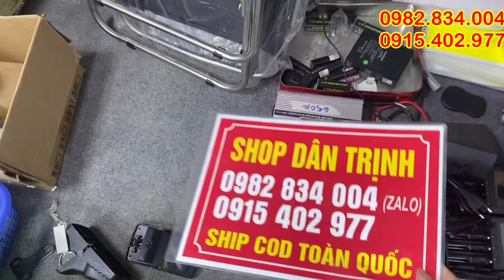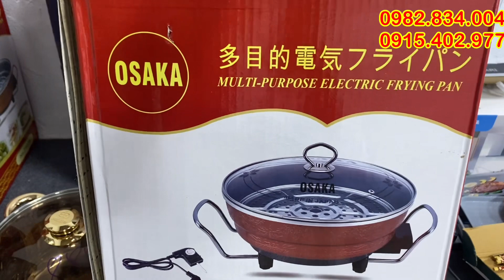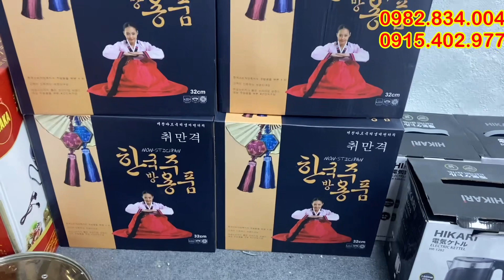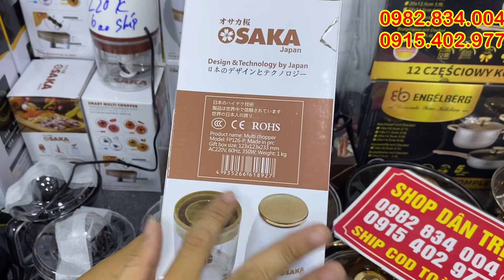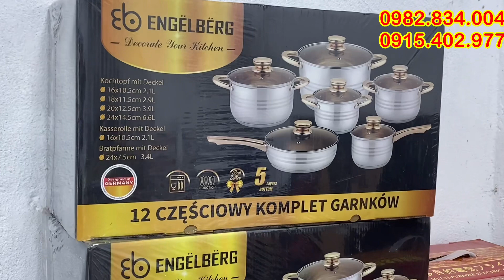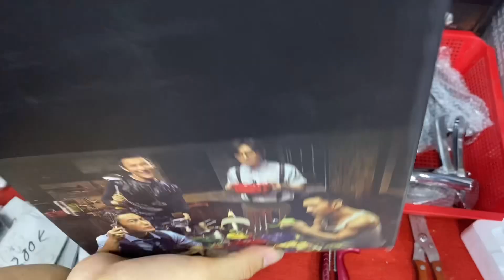hàng mới về, bát xứ, chầy cối, nồi lẩu, nồi nướng, đồ gia dụng nhà bếp, lh 0982834004